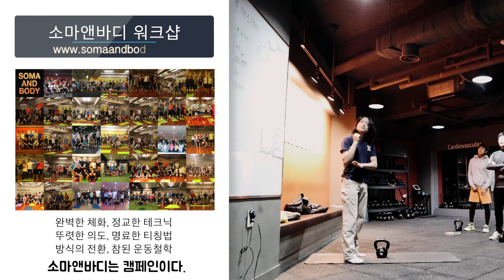케틀벨 프레스 7강. 몸통 기울이기(틸팅 테크닉)